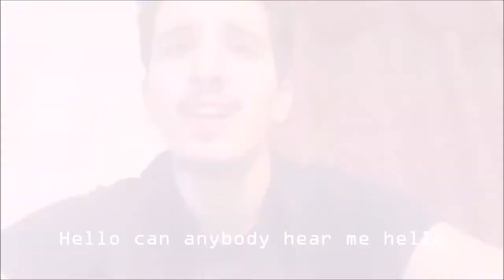Reading the Bird Box Script While Blindfolded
bird bath was a good movie😎